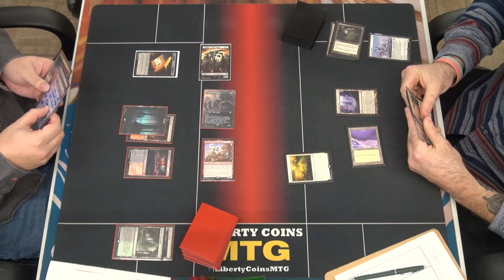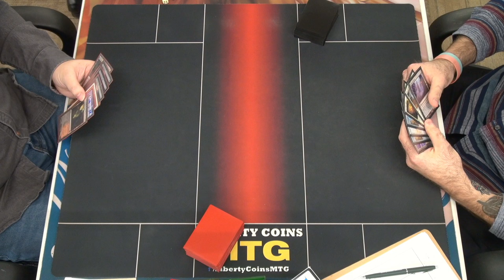Rakdos Scam 🔴⚫ vs Azorius Hammer 🔵⚪ | 12-16-23 | Round 4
DreamHack RCQ, Competitive REL
Format: Modern

Open Discord.